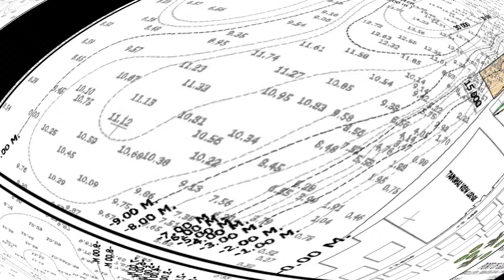Port of Guiuan, Eastern Samar - Extension of RC Wharf